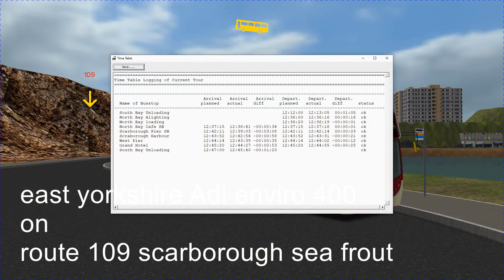omis 2 scarborough map east yourkshire ADLenviro 400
heelo and welcome back to another video and to day we back at scarborough on the 109 north bay to south bay and today bus from east yourkshire is a ADL enviro 400 is on the 109 sevices and was also prity qrite to enjoy